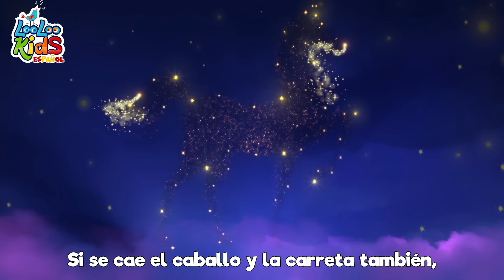🐤🐥Los Pollitos Dicen Pio Pio - Canciones Infantiles LooLoo Kids - Canciones Divertidas para niños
🎵👧👦 ¡Bienvenidos al mágico mundo de las canciones infantiles y la música para niños!

Hoy, nos sumergimos en el tierno canto de "Los Pollitos". 🐥🎶

Los pollitos son como pequeñas bolitas de algodón, y cuando tienen hambre o frío, nos dicen "pío, pío, pío". La dulce gallina, como una mamá amorosa, busca maíz y trigo para alimentar a sus pequeños y les presta abrigo bajo sus cálidas alas. 🌽🐓🐥

Es una canción que nos recuerda el amor y el cuidado de la familia, y cómo todos necesitamos un poquito de ayuda de vez en cuando. Y cuando los pollitos se despiertan, ¡piden "lombricitas" con sus pancitas hambrientas! 🪱😋

Esperamos que hayan disfrutado de esta hermosa canción. Nos vemos en nuestra próxima aventura musical. ¡Hasta la próxima, amiguitos! 👋😊🎶

dicen mamacita,
tengo mucha hambre
dame lombricitas.

00:00:04 - Los Pollitos
00:01:45 - La Bamba
00:03:34 - Chu Chu Ua Cancion
00:07:02 - Al corro de la pattata
00:08:23 - Los Pollitos
00:09:59 - Las ruedas del autobus
00:12:03 - El Baile de la ranita
00:13:51 - Tres gatitos
00:16:13 - Yankee Doodle
00:17:58 - Vamos a aplaudir
00:19:40 - El Crocodrilo
00:22:00 - Zorro me has robado el ganso
00:23:27 - Instrumentos musicales
00:25:59 - Cinco ranas verdes y moteadas
00:28:14 - Polly puso el agua a hervir
00:30:02 - El oso fue a la montana
00:32:37 - Duerme, pequeno
00:35:00 - Dia de mercado
00:37:07 - Tengo dos manitas
00:39:32 - Skidamarink
00:41:05 - Conejitos dormilones
00:42:56 - Cancion de las emociones
00:45:23 - Bizcochos calentitos
00:46:36 - Cancion para lavarse las manos
00:48:35 - Gatito Gatito
00:50:07 - Palmas y palmitas
00:51:04 - Dos pajaritos
00:52:52 - La cancion de cuna de Brahms
00:54:57 - Salta y a Lou
00:56:29 - Lubilu
00:58:40 - La vaca Lola
01:00:10 - Chocolate
01:02:07 - Row, Row, Row Your Boat
01:04:03 - Cancion para dibujar
01:05:37 - Canasta, canastita
01:07:15 - Ovejita negra
01:08:22 - Cabeza, hombros, rodillas, pies
01:09:49 - Me gusta jugar
01:12:18 - Un patito muy feliz
01:14:33 - Diez en la cama
01:17:00 - Los Pollitos
01:18:36 - Me gustan las montanas
01:20:27 - Un gato en un callejon
01:23:07 - Debajo un boton
01:24:25 - Alfabeto a, b, c
01:26:15 - Rompe la pinata